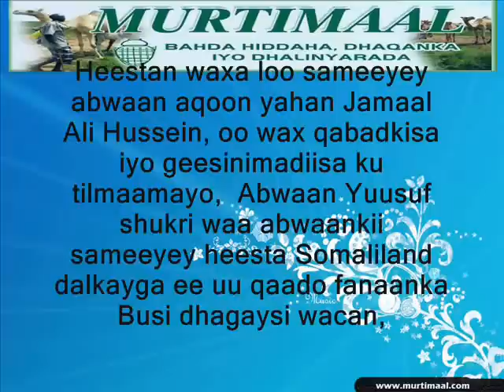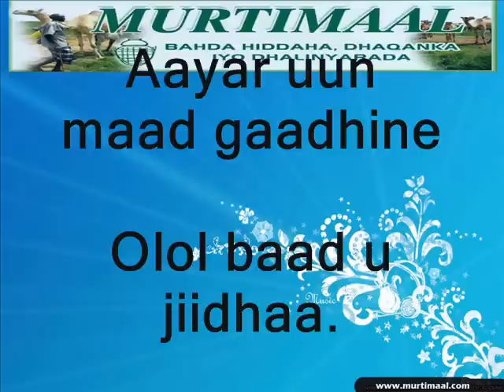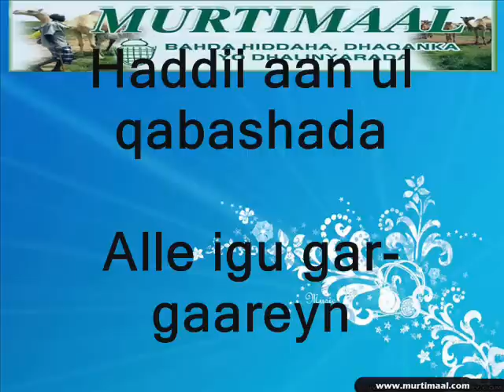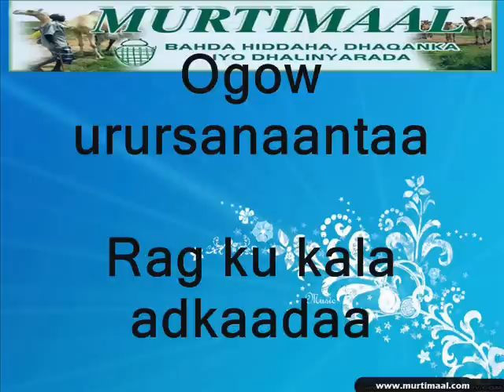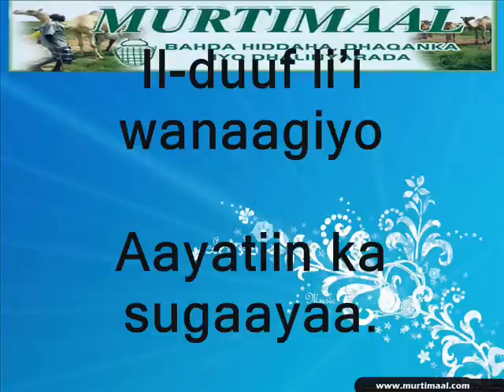Hees Cusub: Af-garashada: Eid Jamac Batalaale & Kaltuun Bacaado